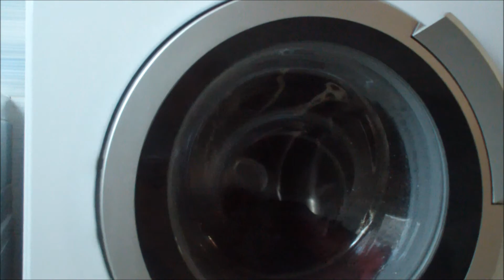Bosch Logixx 6 Starting red easy care 30 MY WAY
Song: Tiesto - Red lights
I use the song, becose i have technical problems with my Samsung camera...